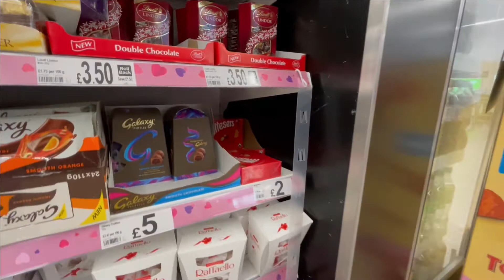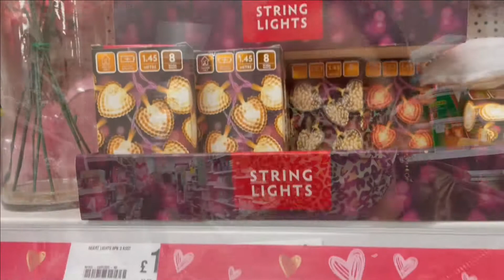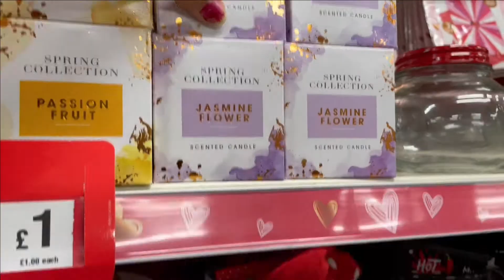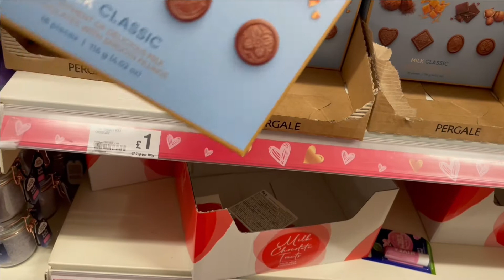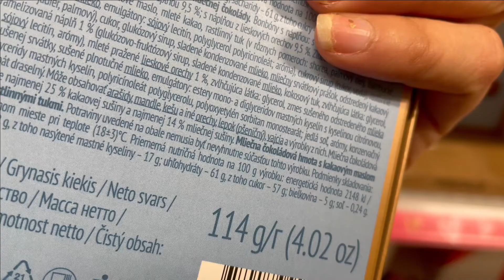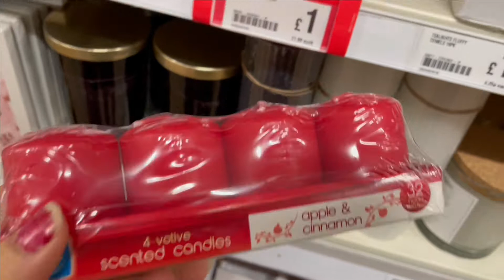Valentines Shopping In ENGLAND|Indian Vlogger In UK|Poundland,Asda Valentines Offer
Valentines day celebration in uk
Valentines day offer
Valentine’s Day shopping
Hindi vlog
Uk indian vlog
Asda shopping
Poundland shopping
Uk vlogs